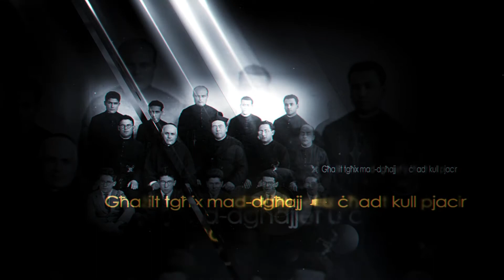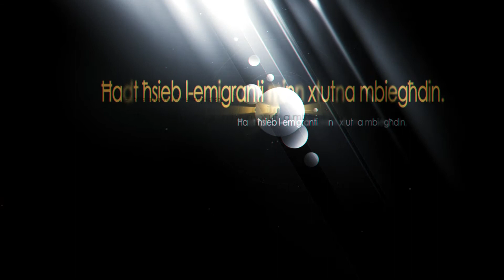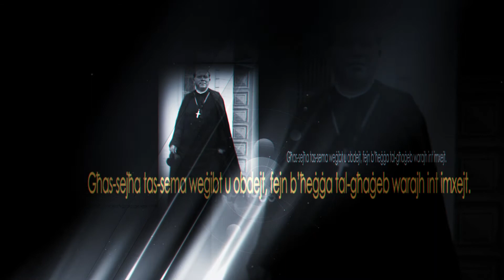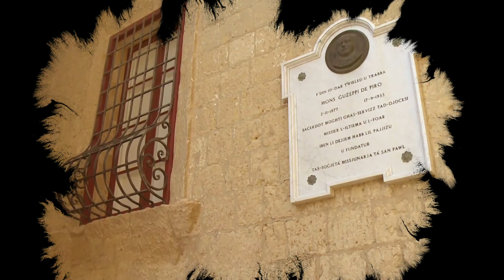lil Qaddej t'Alla Guzeppi De Piro: Kliem u Muzika - David Azzopardi.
Lil-Qaddej t'Alla Guzeppi DePiro
Kliem u Muzika - David Azzopardi
Production: Mc Kay Cinematography
& DC Grafixx